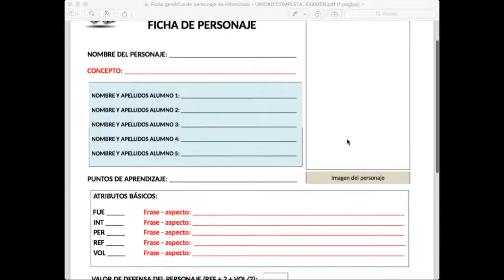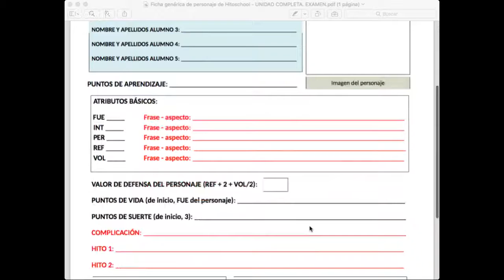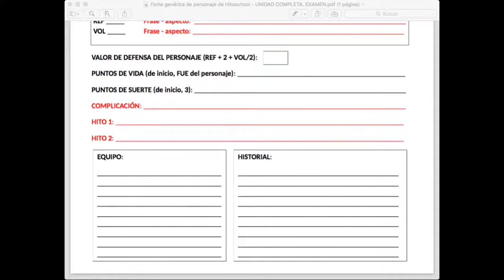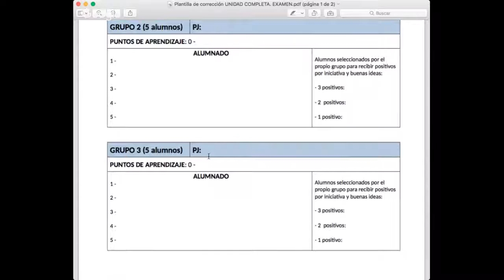Entrevista a Ignacio Sánchez: los Juegos de Rol como herramienta docente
En esta ocasión entrevistamos a Ignacio Sánchez Aranda, cocreador de Walhalla, el juego de rol de la plena edad media, y diseñador del proyecto Hitos School, que centrará nuestra atención.
Hitos school es una propuesta docente para llevar los juegos de rol a las aulas cumpliendo con los estándares oficiales de nuestra educación y que esperamos conocer más en profundidad a través de esta entrevista.

Como enlaces de interés al respecto subrayamos:
Enlace de base para entender el proyecto: